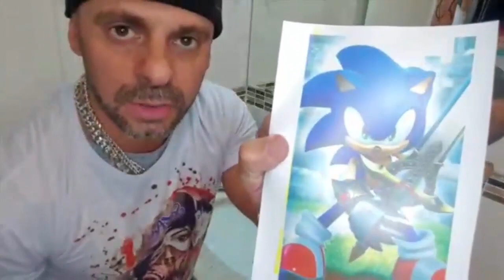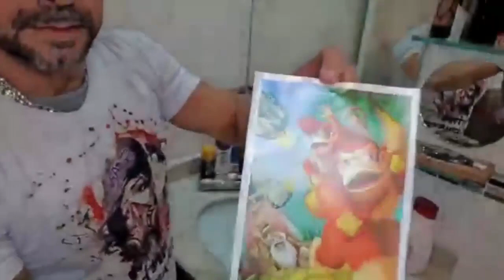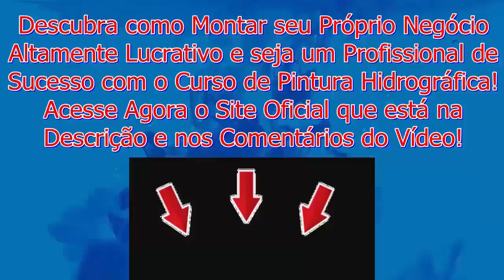ÚLTIMOS DIAS DA SUPER PROMOÇÃO do Curso de Pintura Hidrográfica (COMPLETO) de 497 por 197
Descubra como Montar o Seu Próprio Negócio Altamente Lucrativo com um Passo a Passo Simples e Fácil Com o Curso de Pintura Hidrográfica